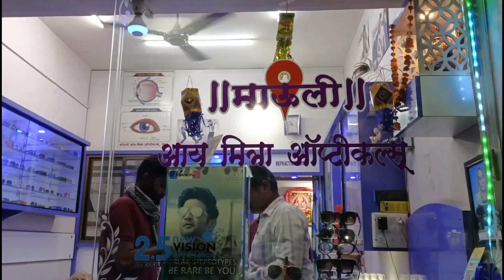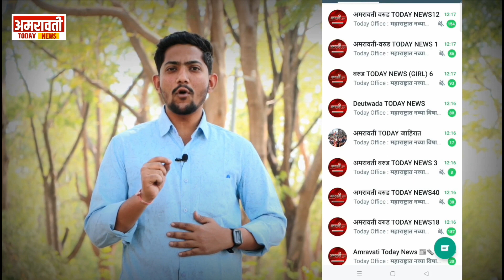warud | वरूड शहरात भीषण अपघात - ट्रक च्या खाली दुचाकी चालक - उपचारासाठी नागपूर रवाना...